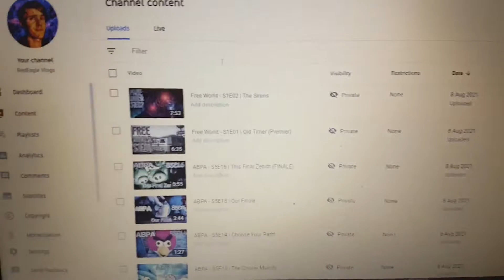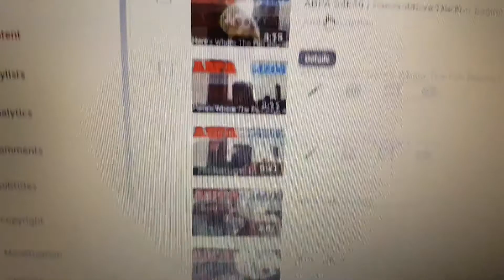Old Man Nick Sings With Markiplier!